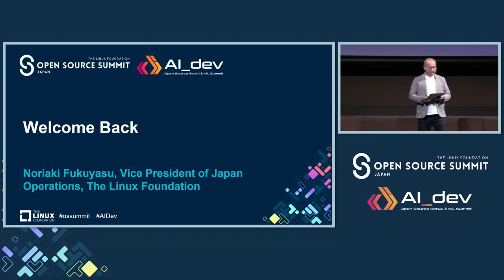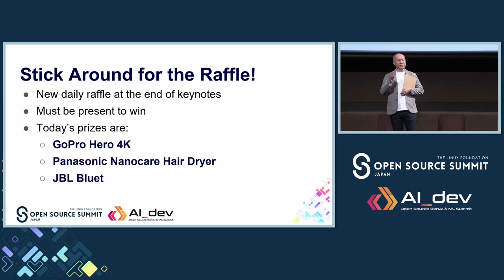Keynote: Welcome Back - Noriaki Fukuyasu, Vice President of Japan Operations, The Linux Foundation